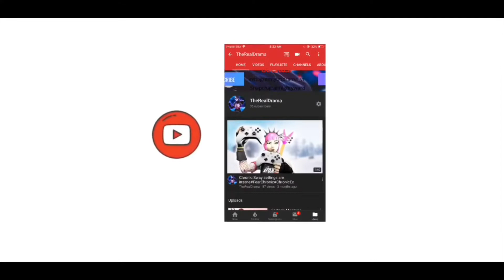JUST LIKE I NEVER LEFT😈releasethehounds